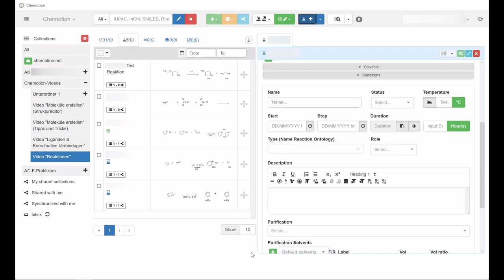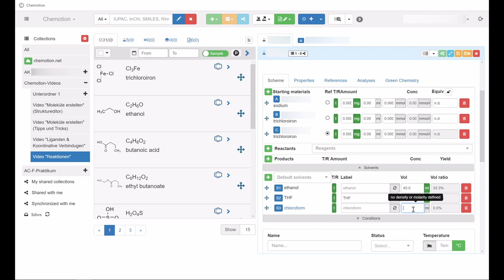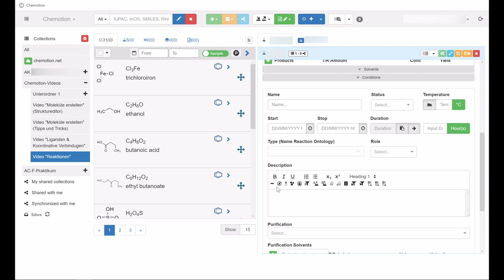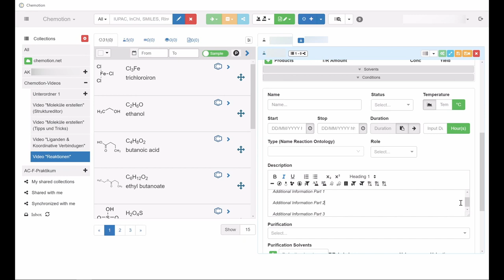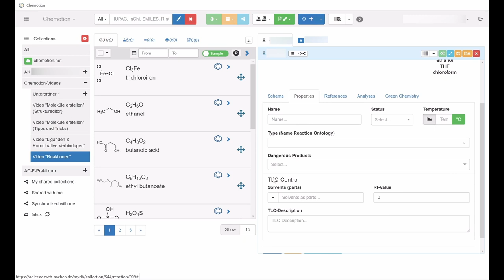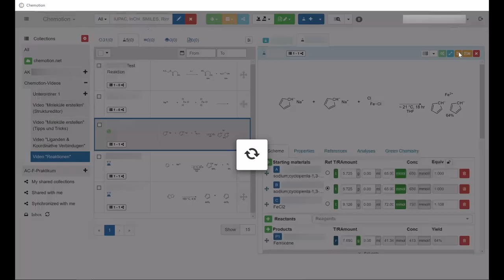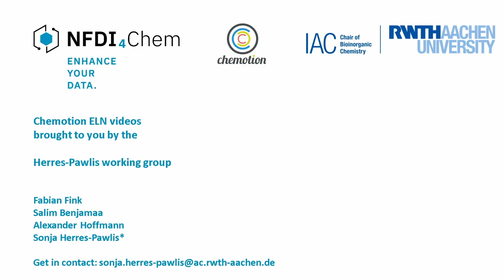Chemotion Video 5-2: Reactions additional information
Chemotion ELN Instruction Videos

For the use of Chemotion and to explain its basic functions, we created explanatory videos to help newcomers getting started with the ELN. These videos cover important topics from creating molecules, to evaluating analytic data, to sharing entries. The videos are divided into different topic blocks and deal in each case with specific functions. This video here is about additional information on reaction entries and the detail modal.